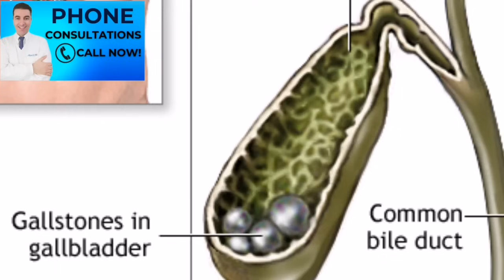Zauvijek uklonite ŽUČNE KAMENCE uz ovaj prirodni napitak!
Hey, everyone! Mario here from MarioLab, and today's video is all about a miraculous natural remedy that can rid you of gallstones forever! If you're  suffering from gallstone issues, this is a video you don't want to miss.
Gallstones can be extremely painful and disruptive to daily life, but fear not, as we have a powerful solution in the form of a natural potion. In this video, I'll reveal the secret blend of ingredients that have been proven to effectively dissolve gallstones. Imagine a life without that discomfort - it's possible!
I'm passionate about sharing natural remedies, and this one is a true game-changer. Say goodbye to gallstone-related troubles with this amazing elixir. Let's embark on this journey to better health together. See you in the video!

0:00 introduction
0:30 discover the powerful plant boldo
1:45 health benefits of bold
1:59 how does boldo remove gallstones?
3:45 the best way to use bold
5:00 what other natural remedy removes gallstones?
❤️ Thank you for following us !!! 👉